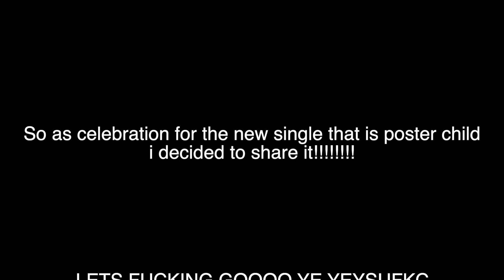RHCP - Poster Child (Fake Leak Cover)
i am in love with Joao Rocha